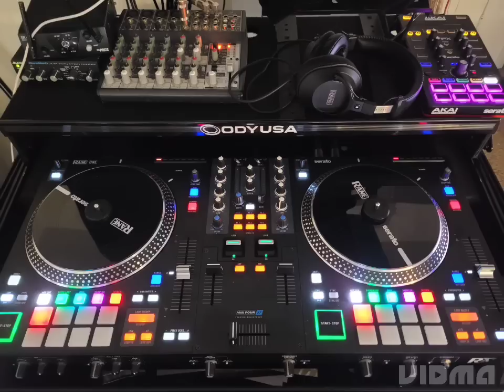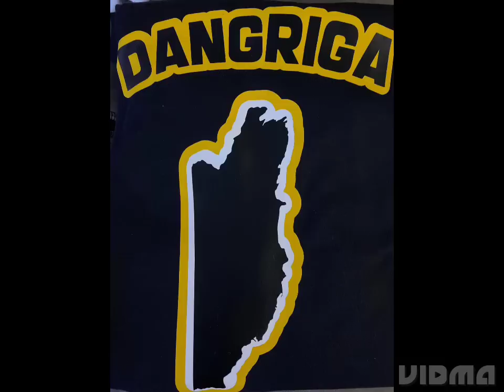DjNobs Punta Rock Mix 2022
Music from top artists in Belize.